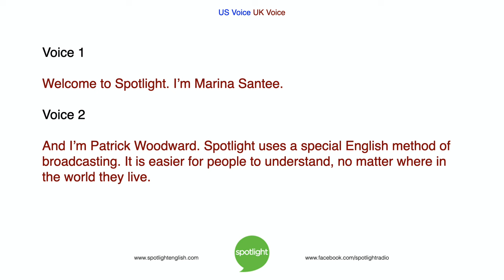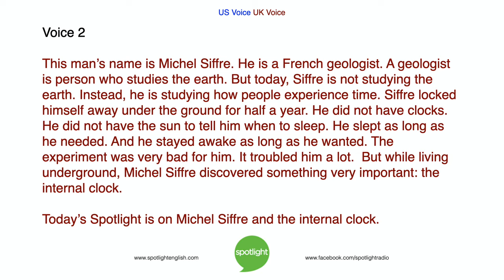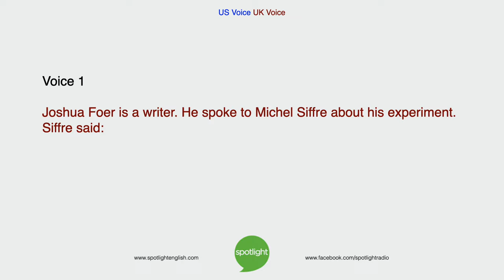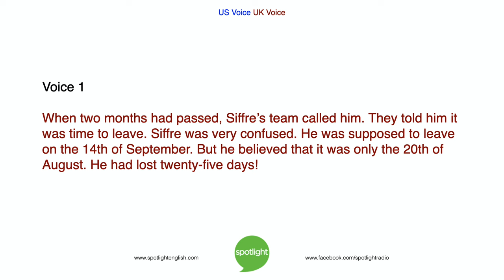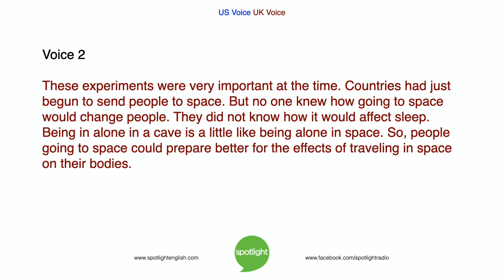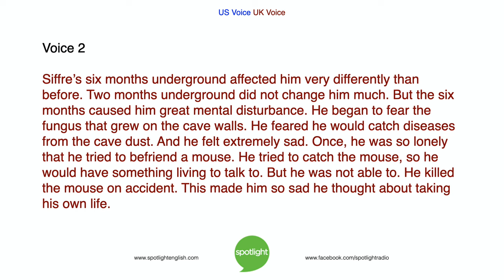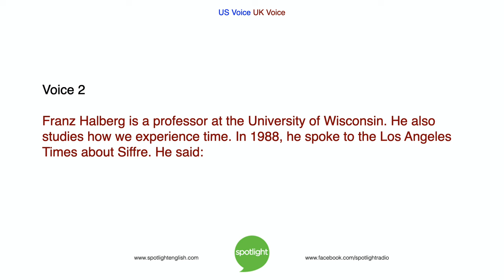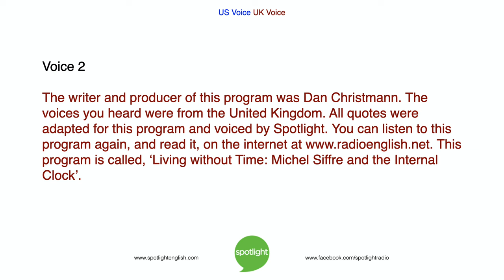Living without Time: Michel Siffre and the Internal Clock | practice English with Spotlight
Marina Santee and Patrick Woodward share about an extreme experiment, the important discoveries that were made about the importance of human touch.